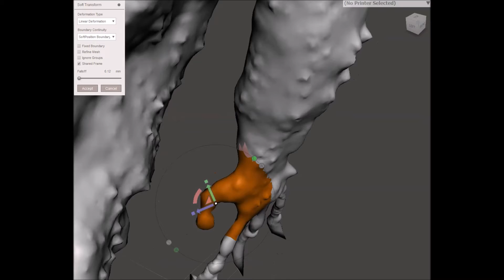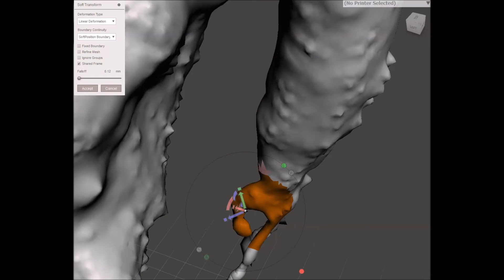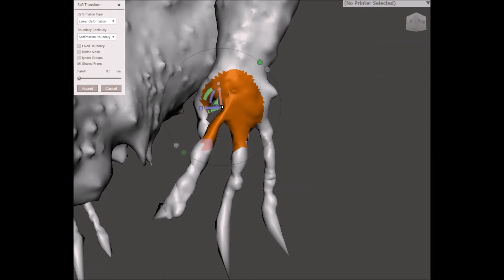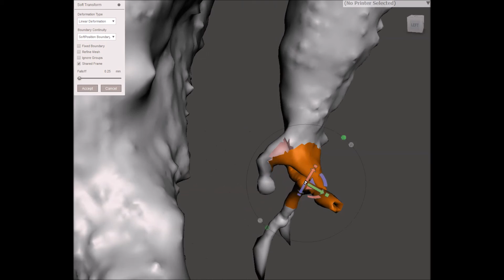Meshmixer- Goblin Animation (NO OFFENSE TO GOBLINS)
I've had Meshmixer for a while, but only a few days ago did I start using it a lot. Although I have multiple 3D modeling softwares, I like each of them for different reasons. LEGO Digital Designer gives me some nostalgia and is pretty easy to animate models with (although, despite being easy, making an animation in LDD takes WAY in too long), Paint3D also gives me nostalgia, has the best tools (IN MY OPINION) for painting and adding implied texture to objects, has the best lighting options, has 3D doodle, and allows you to save images of your creations with their backgrounds removed, 3D builder has the best looking translucent objects and the ability to put part of object A into object B, press a button, and make an indentation in object B that is shaped exactly like the part of object A that was inside of object B, and I like Meshmixer because it has the absolute best modeling tools (THERE ARE SO MANY POSSIBILITIES WITH THIS 1 SOFTWARE), the best "warping" animation (LDD, in my opinion, has the best animation with models that don't change shape), and my absolute favorite tools for making tactile texture.
Also, could someone tell me if the "Kelly creatures" in Mysterious America (which were obviously an inspiration for this goblin's head) are the same things as the Hopskinville goblins? Because they appeared during the same events and look identical.